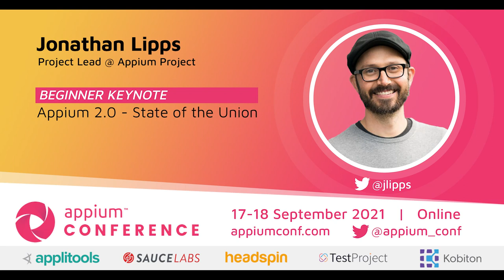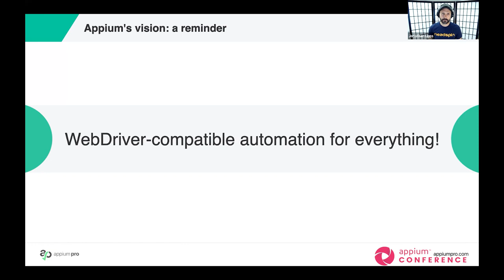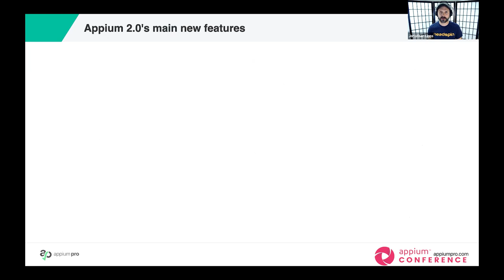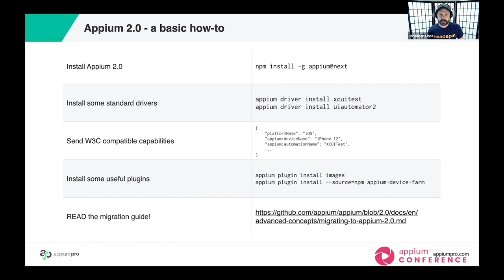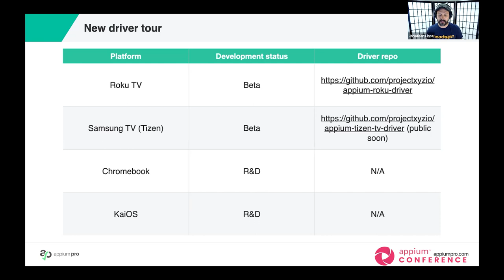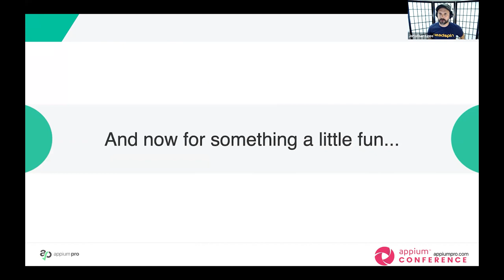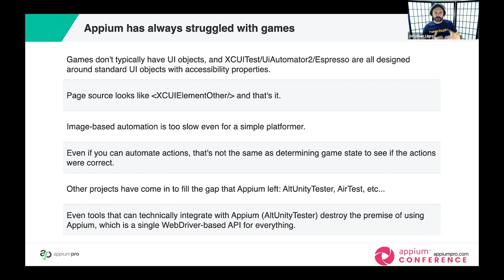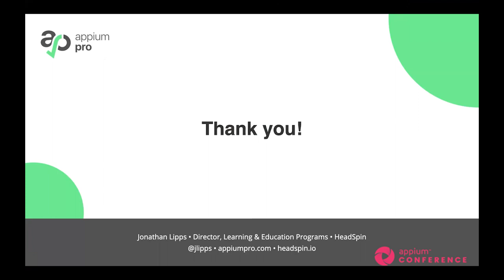Appium 2.0 - State of the Union by Jonathan Lipps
The last few years have been huge for the world of automation, and they only serve to underscore the importance of Appium's mission: one automation API for every platform. With Appium 2.0 we bring that vision much closer to reality. In my State of the Union this year, I want to focus on what Appium 2.0 means, what's special about it, what's new, and most importantly, how you can get involved in building on top of the Appium platform moving forward.